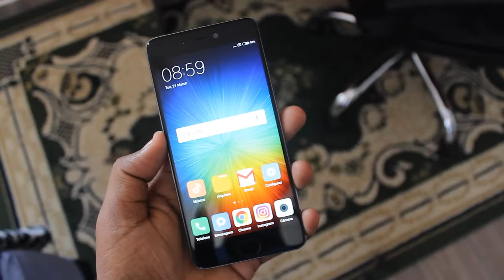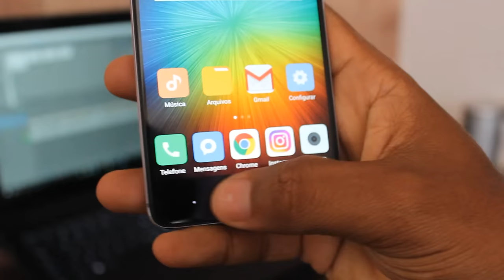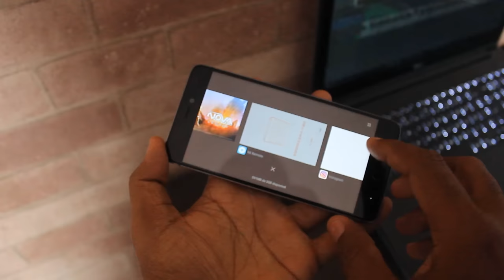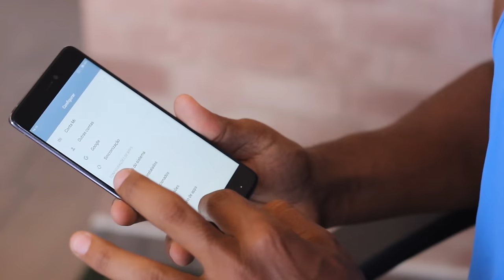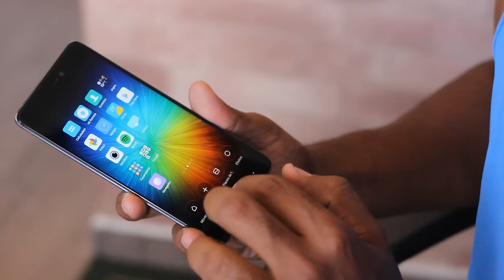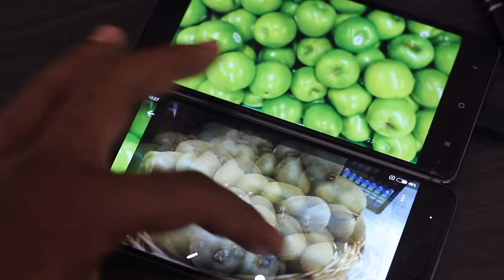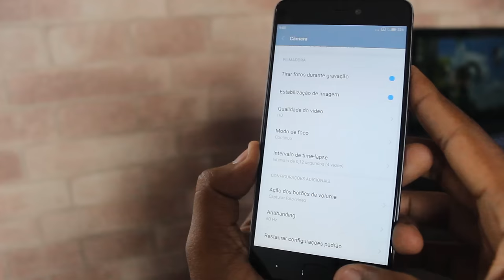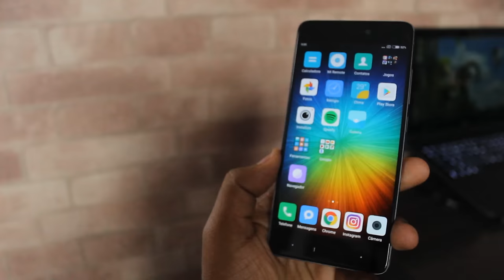MINHA EXPERIÊNCIA - XIAOMI Mi 5S